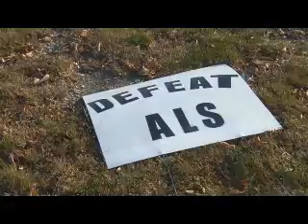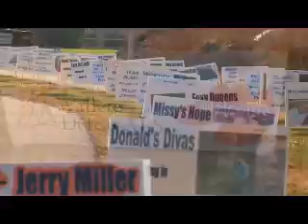ALS Walk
The ALS Association with Hy-Vee as its presenting sponsor held a walk to defeat ALS. Hy-Vee donated more than $75,00 on behalf of the hundreds of employees that were part of the record turnout of 2,700 walkers